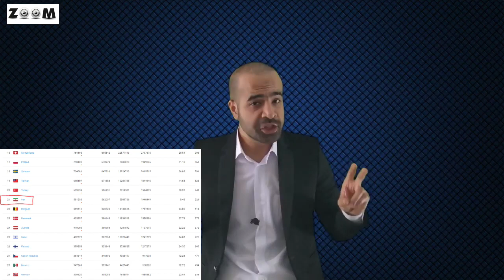Doktor Saeed Mohammad New President of IRAN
کولاک دکتر سعید محمد